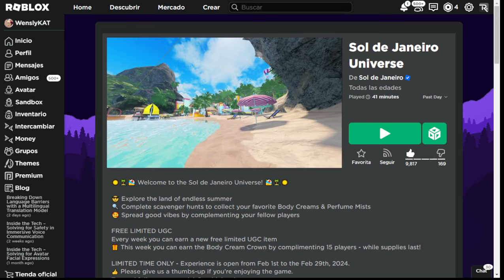RAPIDO Y RECLAMA Tabla de Surf GRATIS en ROBLOX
🐿🐿Aqui los Links de los Juegos🐿🐿:
*👁‍🗨Si ves esto dias despues, mira si aun quedan copias👁‍🗨*

UNETE A MIS GRUPOS PARA LOS SORTEOS DE ROBUX